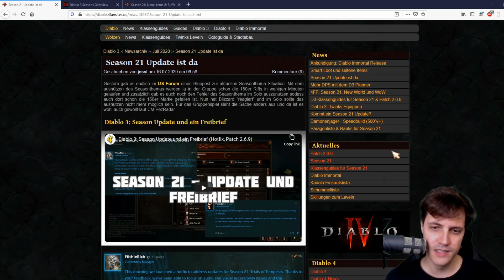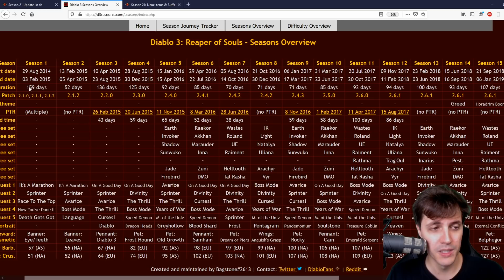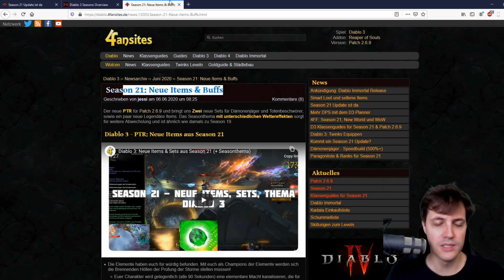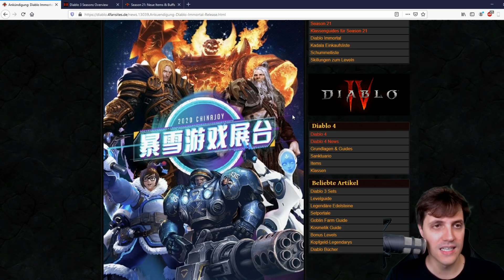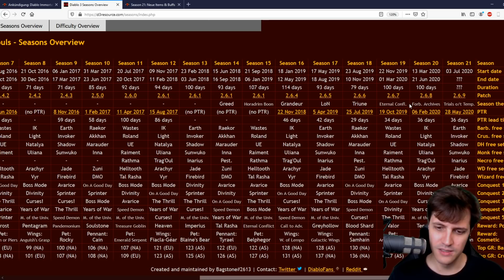Diablo 3: Ist der Zug abgefahren?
Heute werfen wir einen genauen Blick auf das was uns in Diablo 3 noch erwartet und blicken auch zurück was in den letzten Seasons passiert ist.